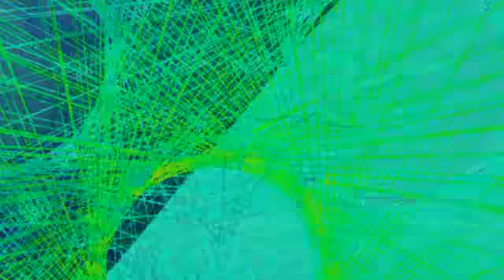St James Infirmary